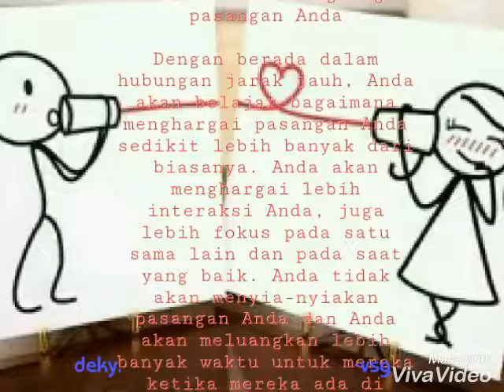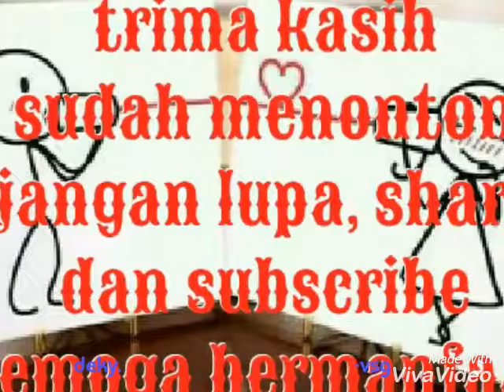Manfaat hubungan jarak jauh...